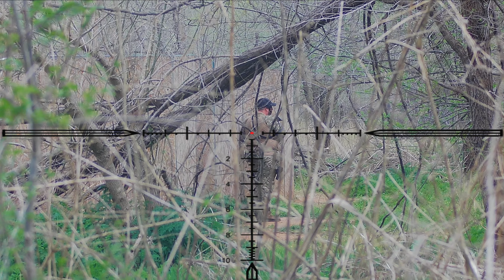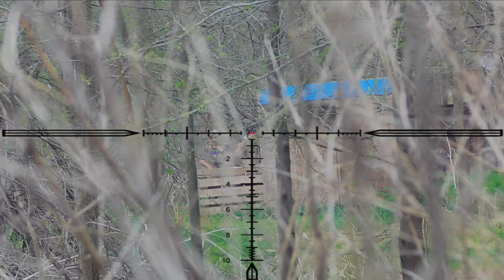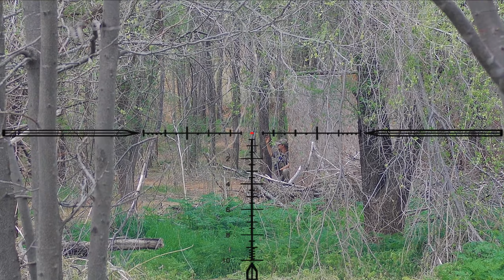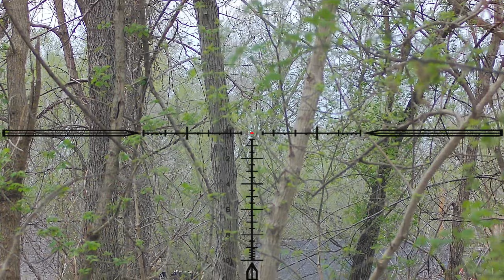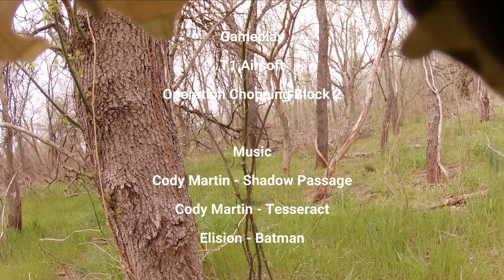More Airsoft Ghillie Sniper mayhem on the airsoft field!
Hey guys! This airsoft gameplay was from the recent Operation Chopping Block II milsim at T1 airsoft. This was another great day of airsoft milsim play and I did what I love to do best, sneak around and cause more mayhem with my Tokyo Marui VSR-10 Pro.

These videos are put together from an entire day of gameplay so you don't have to see me running back and forth to respawn all the time...and by running I mean, slowly walking because lets face it, there is a lot of gear going on here!